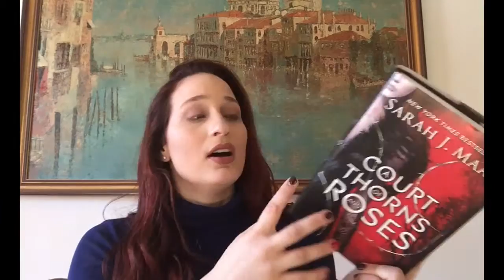Review of A Court of Thorns and Roses & A Court of Mist and Fury by Sarah J Maas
Hi everyone! Please forgive my rambling in this video. If you have a second to spare, and enjoy.

I sat down to film it for the tenth time, and believe it or not, this is the best one of all. I hope you can see- thru the rambling- that I LOVE this series and that if my pasionate speaking of Rhys does not help you pick it up, then my recomandation will. As always, keep reading and have a great day.
Ill see you with -hopefully- the next great book.